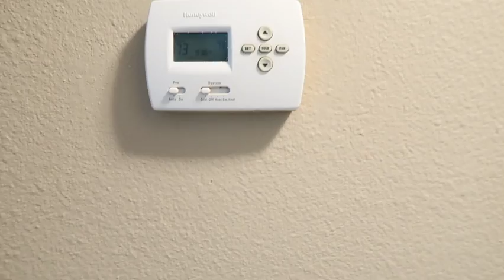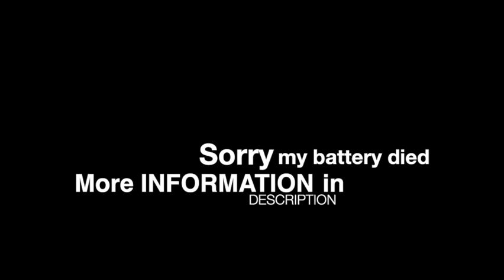New Port Richey, FL Home Tour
Tour a cute cottage in New Port Richey, FL on water.
New Port Richey is just about 45 minutes from Tampa airport, Clearwater beach, Bucs, Lightning & Rays.

From the rising of the☀️to its setting the Lord’s name is to be praised 🙌🏼
God Family 🏡
Lisa Fernandez, Realtor®️
Keller Williams Realty Elite Partners
 Call, text, dm, let’s chat!

Used woth permission of listing agent.